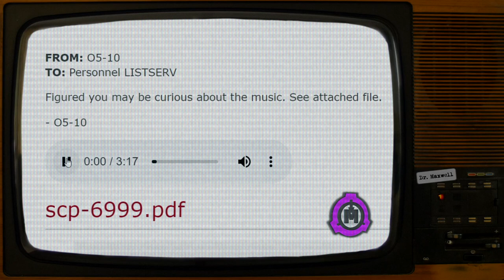SCP-6999 | Nearer, My God, To Thee | Safe/Thaumiel | Foundation-Made SCP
SCP-6999 was written by Elogee FishTruck - see their author